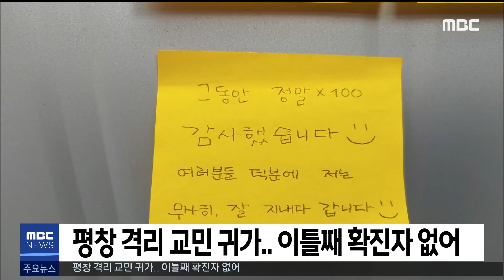2020. 4. 16 5NEWS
- 원주 갑 이광재, 원주 을 송기헌 당선
- 홍횡영평 검경대결, 유상범 승리
- 장신상 횡성군수 취임.. 군정 공백 해소
- 원주 출신 권인숙 여성정책연구원장 국회 입성
- 세월호 참사 6주기.. 추모 행사 열려
- 평창 격리 교민 귀가.. 이틀째 확진자 없어